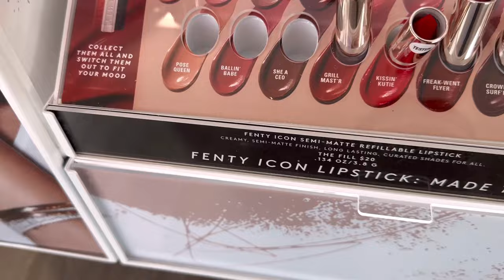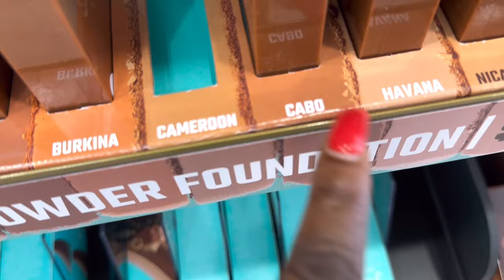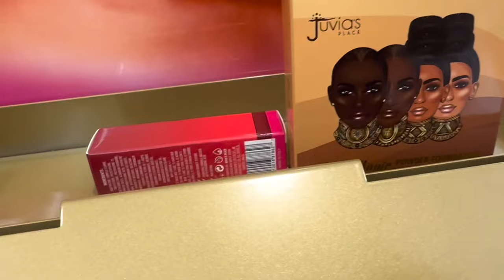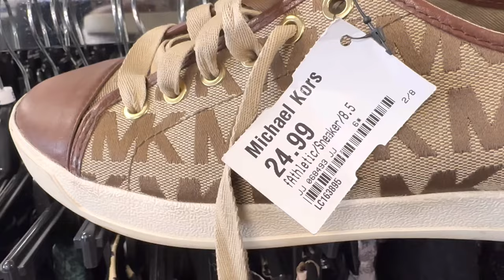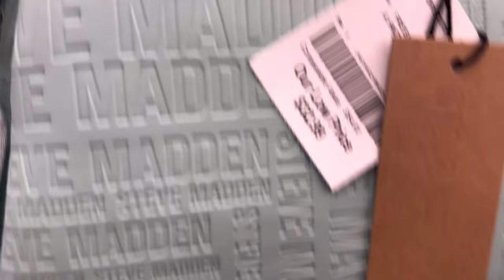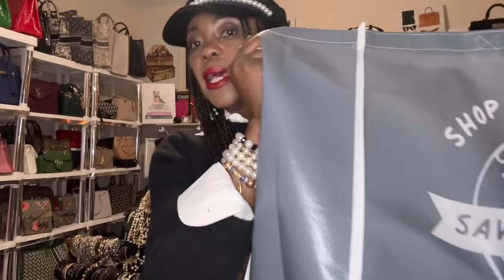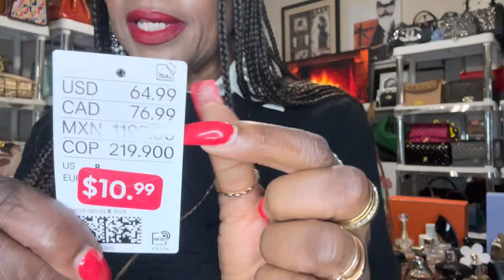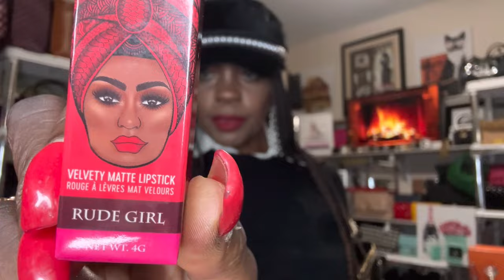Sunday Vlog/Shopping at Ulta for Red Lipstick/Shopping at Uptown/Burlington/What I Got